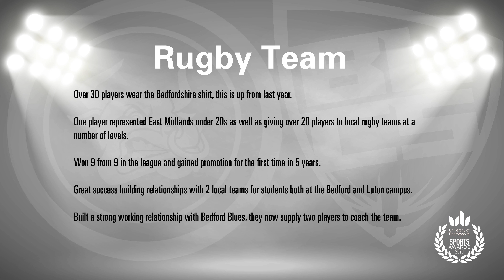Team of the Year 2020